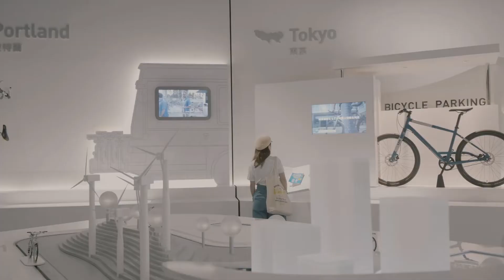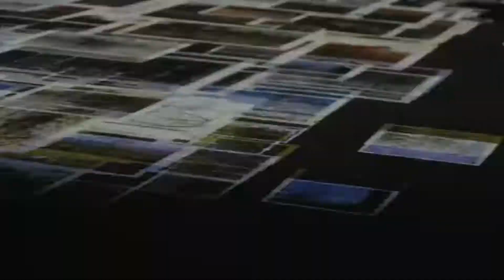Ultra Combos Showreel 2021